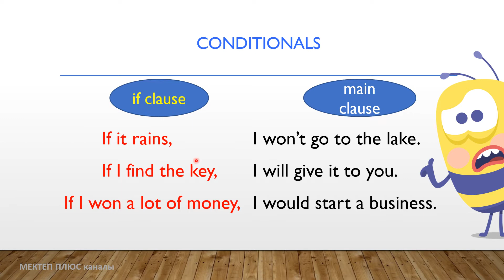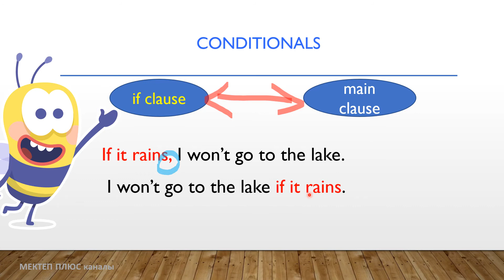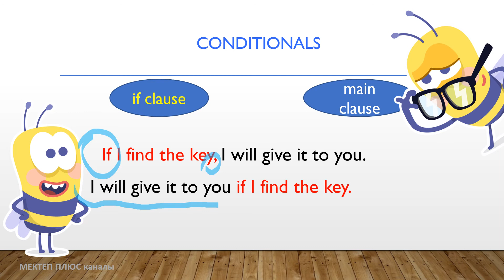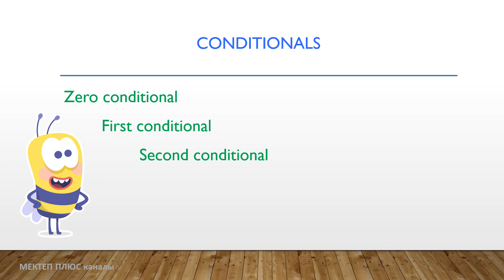Conditionals (part1), English grammar. Шарттуу сүйлөмдөр (1-бөлүк), Англис тилинин грамматикасы.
Англис тилинин грамматикасы.  Англис тилин үйрөнүүнү каалагандарга кошумча материал. Кыргыз тилинде  онлайн же дистанттык сабак берүү үчүн колдонууга болот.

Эскертүү: биздин партнерлук программалар.

Биздин Мектеп Плюс каналыбызга жазылууну унутпаңыз.

Терең урматтоо менен,